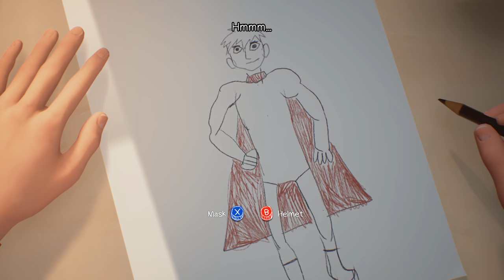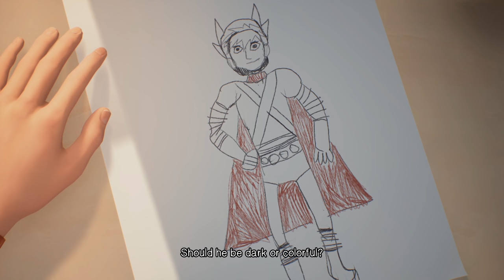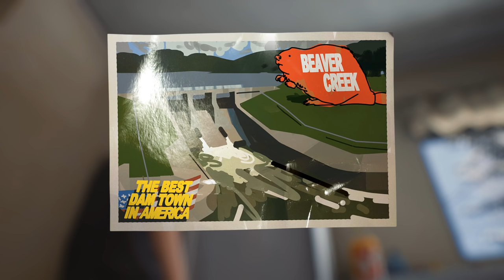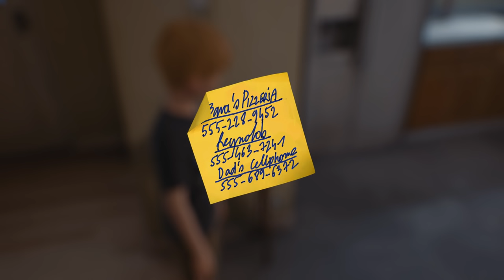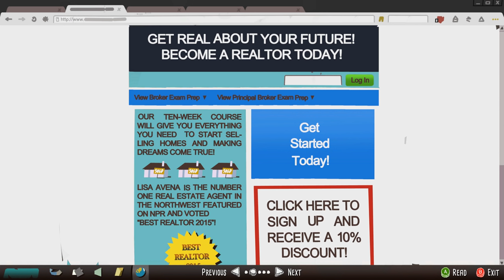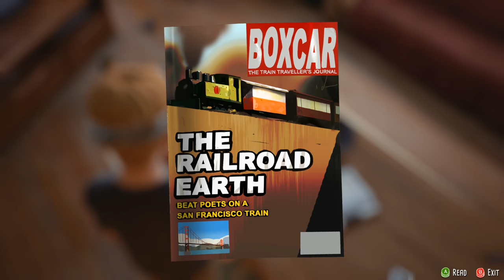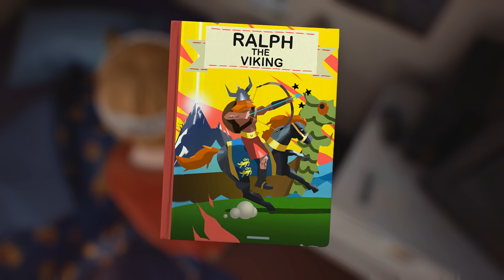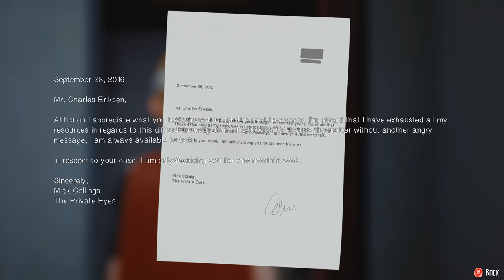(CW: domestic abuse) The Awesome Adventures of Captain Spirit (Ep. 1)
Welcome to my playthrough of The Awesome Adventures of Captain Spirit, a free short adventure game from Dontnod Entertainment.